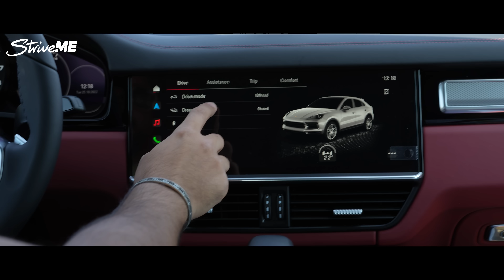بورشه كايين في اوف رود غير معهود في الصحراء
نعم، سيارة رياضية وفخمة. نعم سيارة قوية ومتينة. ونعم دخلت الى الصحراء وكانت على قدر التحدي. ما ستراه في الفيديو هو تجربة اوف رود غير معهود، يقوم بها ليس بورشه كايين واحد من الجيل القديم، ولا بورشه كايين واحد من الجيل الجديد، بل سرب من سيارات بورشه كايين في الصحراء. كيف استطاعت هذه السيارة الفارهة، ان تلتهم الرمال بهذه الطريقة، وأن تتخطى الصخر القاسي من دون اي مشاكل؟ وهل يمكنك انت ان تحصل على هذه التجربة؟